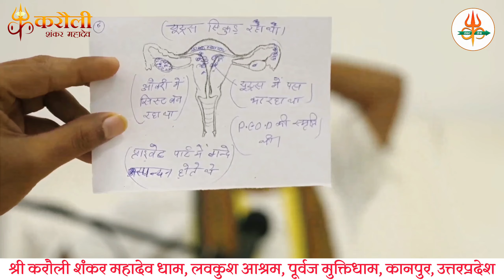गुरुदेव मेरी बेटियां मुझसे बार बार तंत्र में प्रदत्त शक्तियों का प्रयोग करवाती है क्या यह उचित है ?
श्रीं करौली शंकर महादेव धाम में आप सभी का स्वागत है।

Karauli Shankar maharaj
 Karauli Sarkar Sena
karauli sarkar
Karauli sarkar aarti
Sanatan guruji
Karauli Shankar sena rewa
Karauli Sankar sena
Karoli Shankar
Karoli sankar sena
Sanatan Prahari
Sanatan information
Sanatan mandir
Vishal chaurasiya official
Vishal chaurasiya
Sanatan Prahari bhakri
करौली शंकर सेना Himachal
Karauli sarkar bhajan - Sandeep Rajput
Neem karoli
करौली धाम दरबार
MK Records
Karauli Shankar sena Bangalore
Karoli
Karoli baba
Sanatan maharaj
Karauli sarkar baba
Karauli sarkar gyan charcha
Karauli shankar mahadev song
tantra diksha karauli sarkar
Karauli shankar maharaj
करौली सरकार भजन - सिम्बोल विश्वकर्मा
Karauli Shankar Sena
Karauli sarkar naman vidhi
bageshwar dham motivation
sanatan motivational video
Sanatan motivation
Rupesh singh king
Karauli Sarkar news
Karauli Sarkar new video
Mahadev sprituals_shankarsena
Karauli Shankar official video
Karauli shankar official information
Karauli shankar sena adbhut chikitsa
Karauli shankar sena Kanpur
Radhapalak karauli bhajan
Bhadouriya bhajan recods
Santosh Raman Pathak
Sanatan dharm motivational speech
sanatan motivational speaker
Sanatan Dharma
Karauli Shankar sena - Ayodhyawasi
Karauli Shankar sena UP
Sanatan dharma
Karauli Sarkar ishwariya chikitsa vigyan Kendra
Guruji Live Sankalp today
Karauli Sarkar live sankalp
Live Sankalp
Live sankalp today
Guruji Shri Santosh Singh Bhadoriya ji
Karauli Shankar Mahadev
Maahi Rajput
Karauli Dham
Bageshwar dham sarkar
Divy Darbar
karauli Sarkar video
karauli shankar mahadev
karoli Dham
ज्ञान चर्चा
ईश्वरीय चिकित्सा
Karauli Dham
Divy Darbar
Sanatan dharm
Karauli Sarkar Information
Karauli Sarkar Official Videos
karauli Sarkar videos
Sanatan Prahari Rewa
Sanatan Prahari riwa
Sanatan Prahari Riva
Karauli Shankar sena jaipur
Shri Karauli Shankar Mahadev dham
Karauli(शिव-शक्ति) दरबार कानपुर
Karauli sarkar guru
Karauli Shankar Bhajan Ganga
PURWANCHAL VIDEOS BHOJPURI
KARAULI SARKAR(PURWAJ MUKTI DHAM)
करौली सरकार महिमा
KARAULI SHANKAR OFFICIAL
Adbhut chikitsa
Sanatan Prahari Sitapur
Sanatan Prahari Raigarh
Karauli Sarkar Sanatan Prahari
Sanatan Prahari Ayodhya
Sanatan dharam
Karauli Shankar sena kalpi
Karauli Sarkar Sanatan Cinema
Karauli Shankar Guruvani
Rahul Bhamra - Karauli Sarkar Bhajan